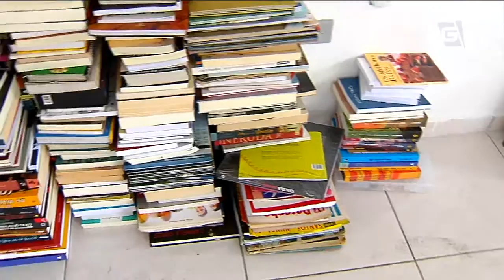Casa 1, no Bixiga, abriga LGBTs necessitados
Uma casa antiga no bairro da Bela Vista, no centro de São Paulo, foi transformada em abrigo para lésbicas, gays, bi e transexuais que não têm onde morar porque foram rejeitados pela família.
Mantido por doações através da internet, o local abriga oito pessoas mas tem capacidade para doze. A chamada "Casa 1" também planeja cursos e palestras sobre diversidade sexual.